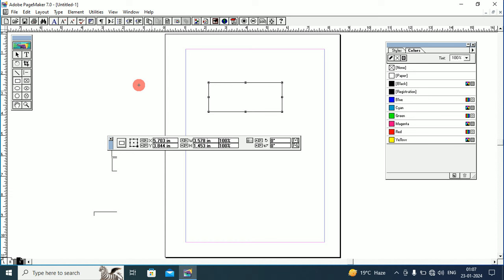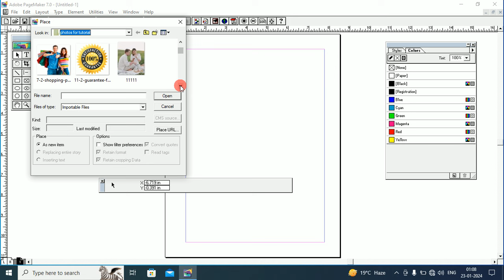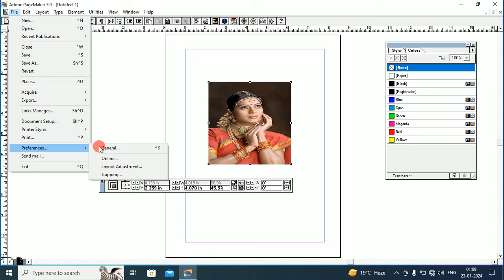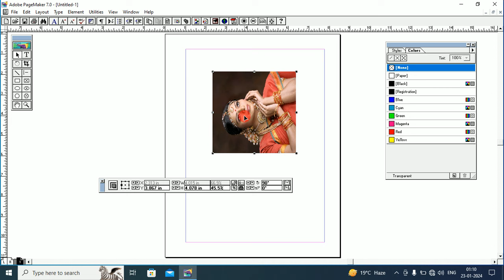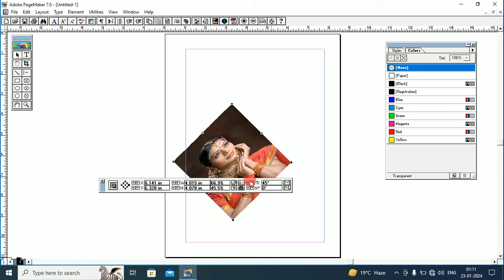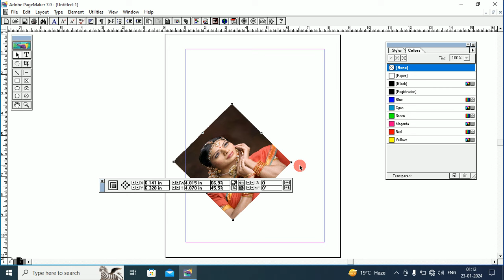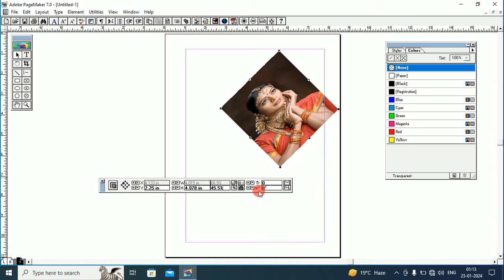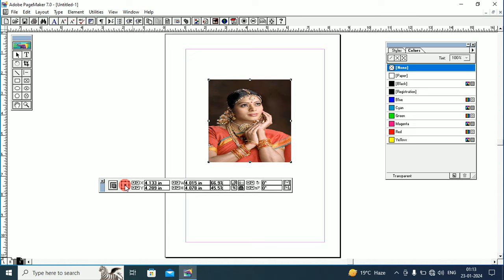How to rotate image in Pagemaker with control palette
1 Minute Passport size Photo in Photoshop | New way to make Urgent Passport Photo